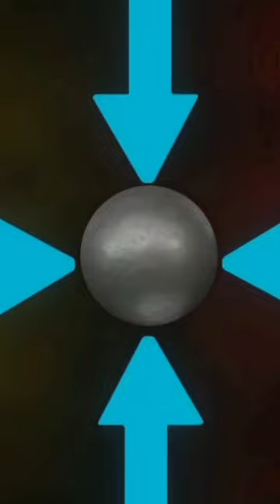How To Work Nuclear Bomb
1. "The Fundamentals of Nuclear Explosions"
2. "Understanding the Physics Behind Nuclear Weapons"
3. "The Design and Engineering of Atomic Bombs"
4. "Hydrogen Bombs Explained: The Next Level of Nuclear Weapons"
5. "The Role of Fission and Fusion in Nuclear Explosions"
6. "Critical Mass and Nuclear Chain Reactions: How They Work"
7. "Safety Measures and Control Mechanisms in Nuclear Weaponry"
8. "The Environmental and Human Impact of Nuclear Explosions"

The operation of a nuclear bomb involves complex physics, primarily relying on nuclear fission, fusion, or a combination of both. Here's a simplified overview of how these processes work in different types of nuclear bombs:

### 1. **Nuclear Fission Bombs (Atomic Bombs)**

- **Principle**: These bombs work on the principle of nuclear fission, where the nucleus of a heavy atom (usually uranium-235 or plutonium-239) is split into two or more smaller nuclei when struck by a neutron, releasing a tremendous amount of energy, more neutrons, and radiation. This process leads to a chain reaction.

- **Operation**: To achieve an explosion, a supercritical mass of fissile material must be quickly assembled from a subcritical state. This is typically done using one of two methods:
  - **Gun-type assembly**: A piece of fissile material is fired into another to achieve a supercritical mass. This method is simpler but less efficient and is generally used with uranium-235.
  - **Implosion method**: Conventional explosives are used to compress a subcritical sphere of fissile material into a supercritical state. This method is more efficient and is used with plutonium-239 due to its rapid rate of neutron emission.

### 2. **Nuclear Fusion Bombs (Hydrogen Bombs or Thermonuclear Bombs)**

- **Principle**: Fusion bombs work on the principle of nuclear fusion, where light atomic nuclei combine to form a heavier nucleus, releasing energy. This process is the same that powers the sun and requires extremely high temperatures and pressures.

- **Operation**: A thermonuclear bomb uses the energy from a fission bomb (primary stage) to compress and heat a secondary stage containing fusion fuel (usually isotopes of hydrogen like deuterium and tritium) to the point of fusion. The result is an immensely powerful explosion, far exceeding that of a fission bomb alone.

### 3. **Staging and Delivery**

- **Staging**: Many nuclear weapons are designed with multiple stages, where a fission bomb acts as a trigger for a fusion reaction, which can then trigger additional fission reactions in what's called "staging." This can vastly increase the bomb's yield.

- **Delivery**: Delivery systems for nuclear weapons include ballistic missiles, cruise missiles, aircraft, and submarines. The choice of delivery system depends on the strategic goals, target distance, and defense systems to be penetrated.

### 4. **Safety and Arming**

It's crucial to understand that while the technical aspects of nuclear weapons can be discussed academically, their use involves significant ethical, legal, and humanitarian considerations. The devastation caused by nuclear weapons is immense, affecting not just the immediate area of detonation but also having long-term environmental, health, and socio-political impacts.